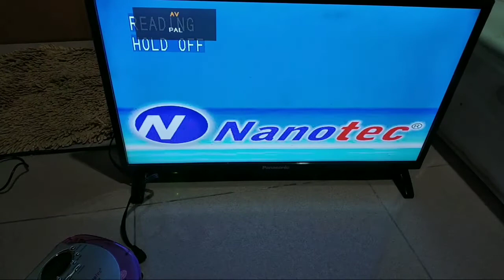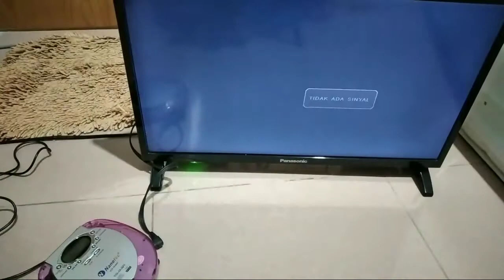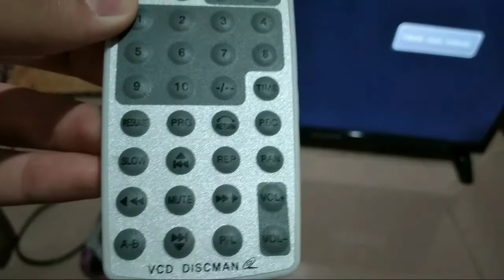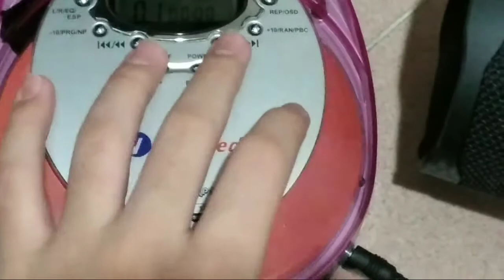TES SETEL NANOTEC MP3/VCD PLAYER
Halo guys! Maaf ya guys ketika aku setel lagu dan filmnya sebentar saja karena ada hak ciptanya. Dan maaf juga kalau ngomong ku terbata bata atau kurang jelas 🙏. Dan yang terpenting jangan berkomentar kasar. Bye!